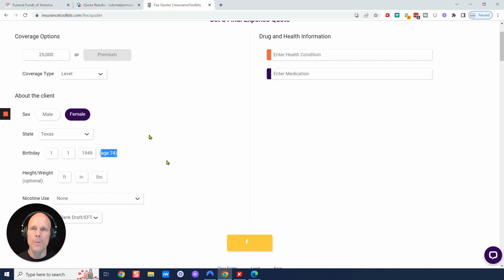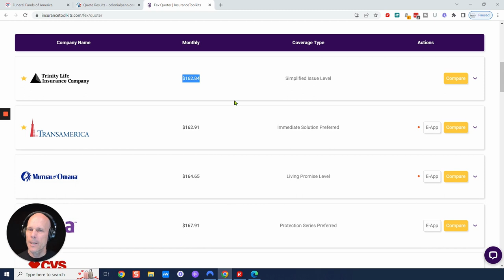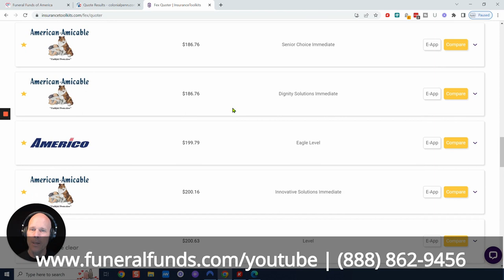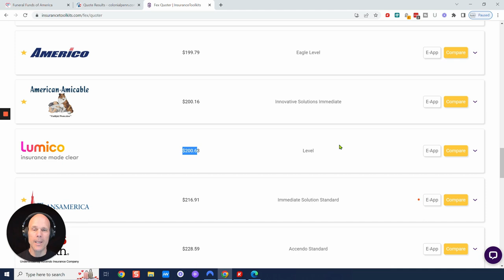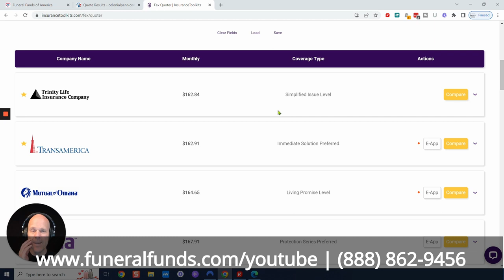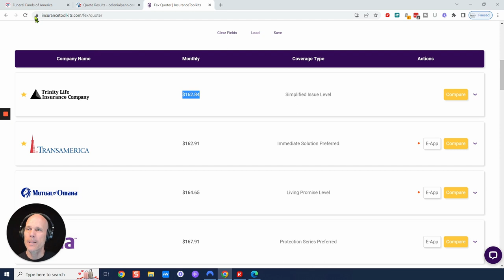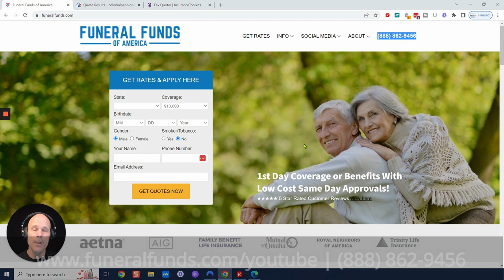Female Age 74 Pricing for $25,000 Burial, Cremation, Final Expense or Whole Life Insurance